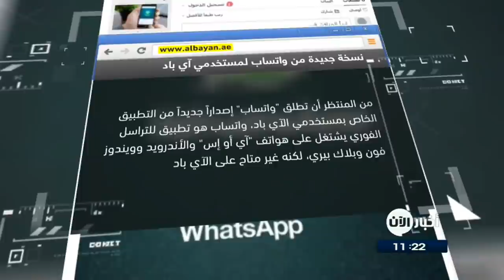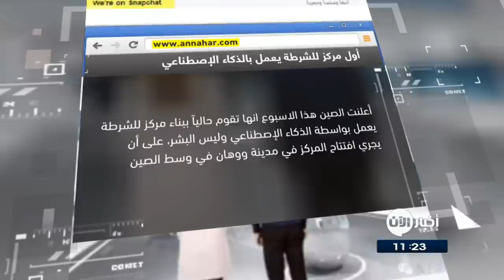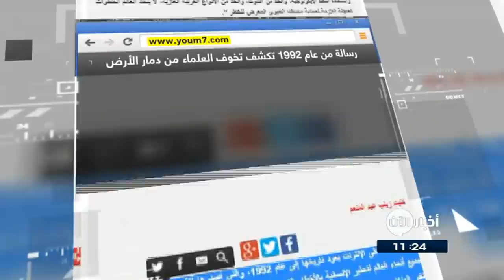جولة الصحافة 14-11-2017 | رسالة من عام 1992 تكشف تخوفات العلماء من دمار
البيان الاماراتية: نسخة جديدة من " واتساب" لمستخدمي
من المنتظر أن تُطلق "واتساب" إصداراً جديداً من التطبيق الخاص بمستخدمي الآيباد وواتساب هو تطبيق للتراسل الفوري يشتغل على هواتف "آي أو إس" والأندرويد وويندوز فون وبلاك بيري ، لكنه غير متاح على الآيباد والآيبود . هذا الأمر سيتغير قريبا .ووفق ما ذكرته صفحة "وابإيتاي إينفو" على تويتر، فإن المعلومات قليلة جدا إلى حدود الساعة حول التطبيق الجديد، إلا أنها ذكرت "أنه سيكون نبأ عظيم لجميع مستخدمي واتساب الذين يتوفرون على آيباد"

الأيام البحرينية: الهواتف النقالة تحمل بكتيريا أكثر من دورات
كشفت دراسة حديثة أجراها باحثون في جامعة أريزونا، أن الهواتف النقالة تحمل بكتيريا أكثر بعشرة مرات مما هو موجود في غالبية مقاعد دورات المياه .
وأوضح الباحثون أن هناك أسباباً لهذا الأمر، منها أن غالبية الأشخاص يحملون الهاتف الذكي طوال الوقت ، في العمل وأثناء انتظار طابور الدفع وفي عيادة الطبيب ، وبعضهم يحملونه حتى داخل  الحمام.
وليست جميع البكتيريا الموجودة على الهاتف مضرة، وحتى المضرة منها قد لا تصيبك بالمرض، لكن وجودها يجب أن يثير انتباهك.

الشرق الأوسط: كاميرات السيارات مفيدة في تحقيقات حوادث السيارات
أكدت شركة لتحقيقات حوادث السيارات في بريطانيا اسمها «أكسدنت إكستشينج» أن استخدام كاميرات الفيديو المخصصة للسيارات زاد بنسبة 285 في المئة منذ عام 2015، وأشارت إلى أنها أصبحت ضرورة في تحقيقات الحوادث المرورية ، وأنها مفيدة لأصحاب السيارات ولشركات التأمين. ويتم استخدام فيديو الكاميرات في الفصل في النزاعات، وتحديد اللوم، والفصل السريع في القضايا

النهار اللبنانية: أول مركز للشرطة يعمل بالذكاء الاصطناعي بديلاً من البشر
أعلنت الصين هذا الاسبوع انها تقوم حالياً ببناء مركز للشرطة يعمل بواسطة الذكاء الإصطناعي وليس البشر ، على أن يُفتتـَح المركز في مدينة ووهان في وسط الصين، مما يثبت مرة أخرى بأنه لا توجد دولة أخرى تحتضن الذكاء الصناعي مثلما تفعل الصين.
ويبدو أن هذا المركز صُمم لخدمة المسائل المتعلقة برخص القيادة والسيارات والمركبات، ما يجعله يشبه إلى حد كبير دائرة إدارة المركبات أكثر من كونه مركزاً للشرطة. وسوف تقدم امتحانات السائق من طريق المحاكاة وخدمات التسجيل وميزة تقنية المسح الضوئي المتقدمة التي وضعتها شركة Tencent وفقاً لتقرير من صحيفة المال الصينية Caijing Neican.

اليوم السابع المصرية: رسالة من عام 1992 تكشف تخوفات العلماء من دمار
نُشرت رسالة عبر الإنترنت يعود تاريخها إلى عام 1992،  أصدرها أكثر من 15 ألف عالم من جميع أنحاء العالم لتحذير الإنسانية بالأخطار التى تواجه الأرض وتهدد مستقبل البشرية وكوكب الأرض، مثل تغير المناخ، وإزالة الغابات، وفقدان إمكانية الحصول على المياه العذبة، وانقراض الأنواع، والنمو السكانى غير المنضبط.